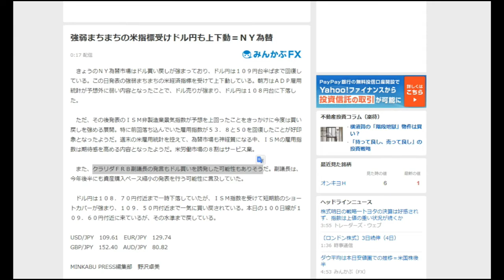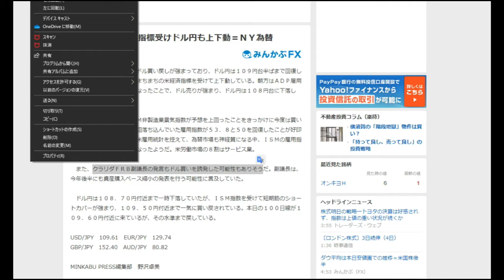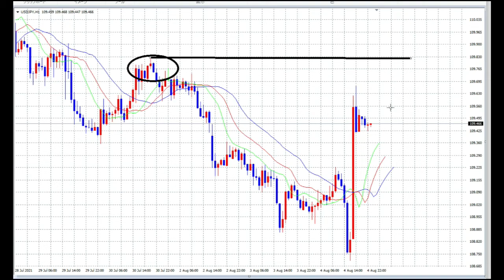【FX】8月5日材料あれどもSELL